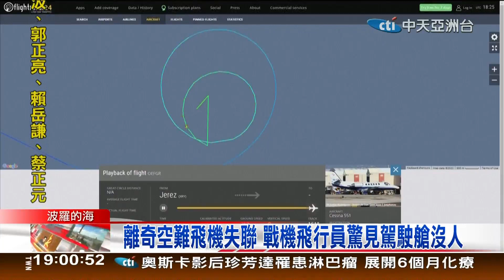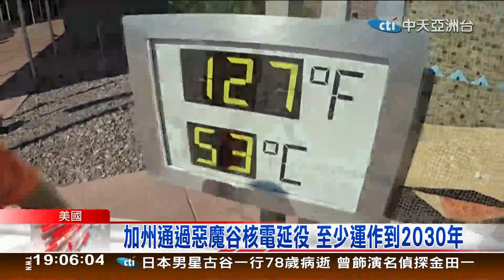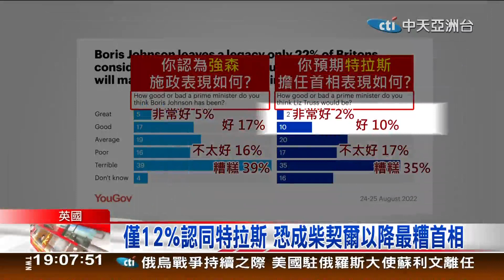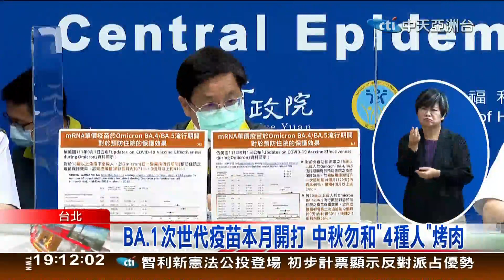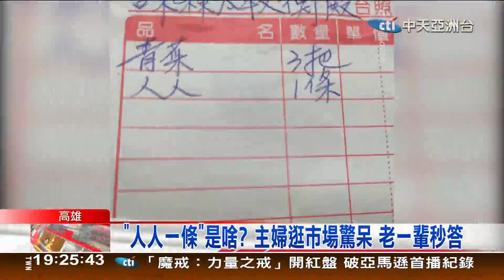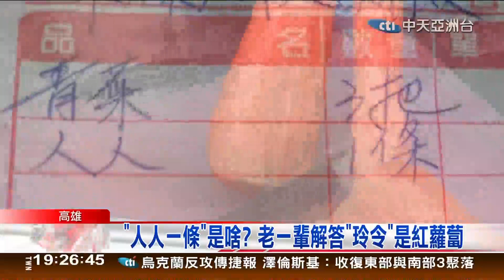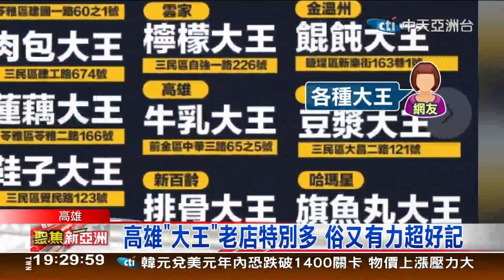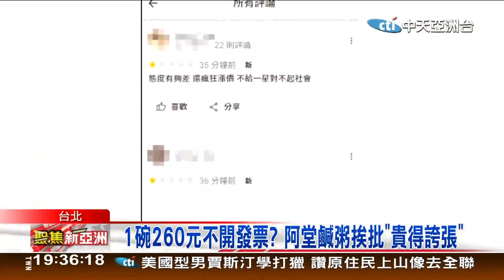聚焦新亞洲09/05新聞總集:國際焦點+台灣時事+新鮮獵奇+健康新知!@中天亞洲台